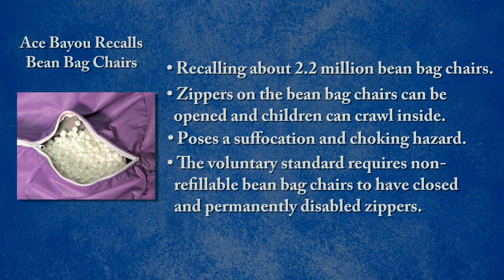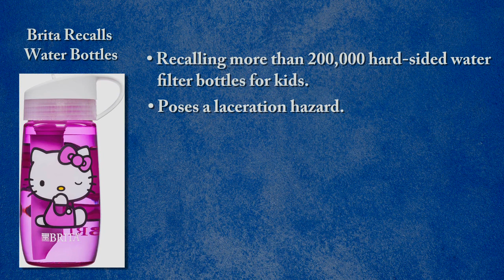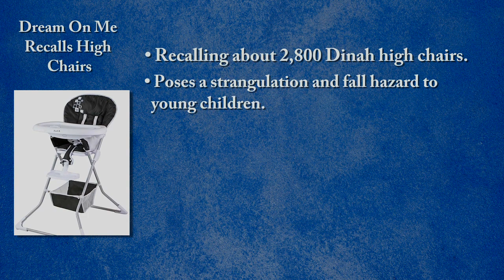Recall Roundup: Sept. 11, 2014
In this edition of Recall Roundup: Ace Bayou recalls bean bag chairs, Brita recalls kids’ water bottles, and Dream On Me recalls high chairs.